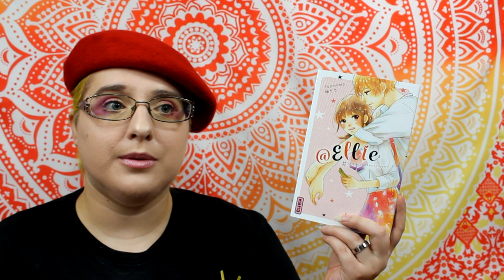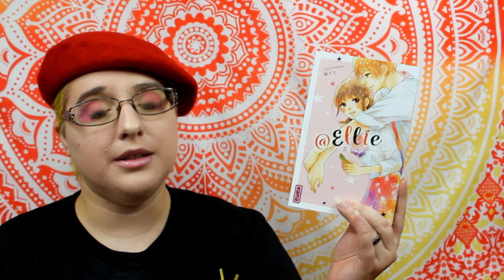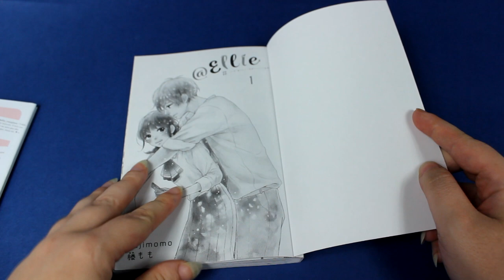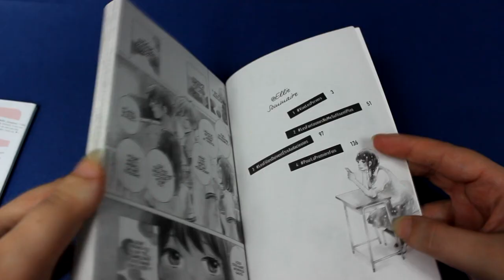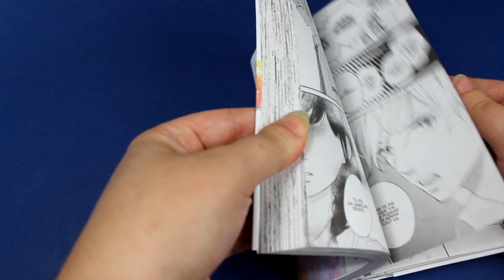[crash test manga] @Ellie JeNaiPasDePetitAmi (shojo//éditions kana)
Résumé
Eriko Ichimura est une lycéenne discrète que l’on ne re- marque pas. Son seul plaisir est d’admirer Akira Ômi, un beau jeune homme plein de fraîcheur, et de « murmurer » ses fantasmes quotidiens sur Internet. Mais, un jour, elle découvre par hasard la vraie nature d’Ômi. Et ce dernier prend connaissance des tweets embarrassants d’Ellie... !!

♥ SNUPPS : HibiYume
♥ Fyuse : hibiyume